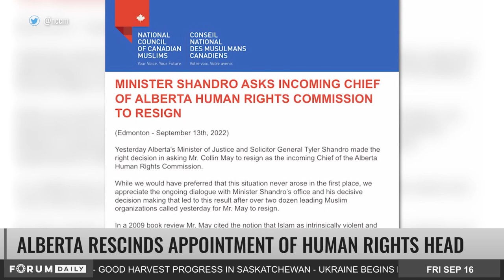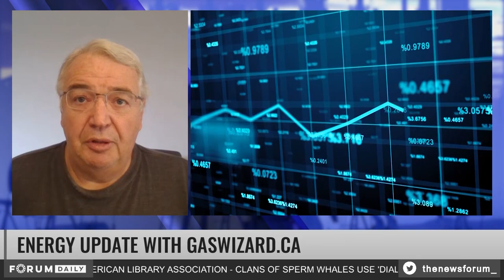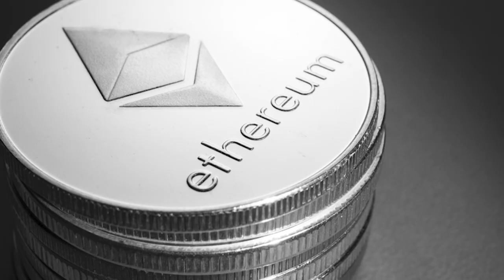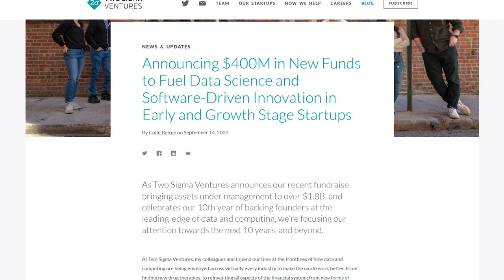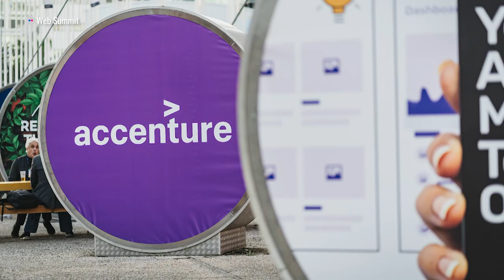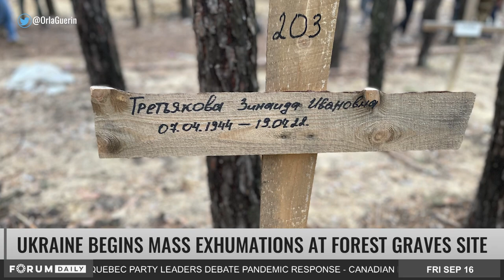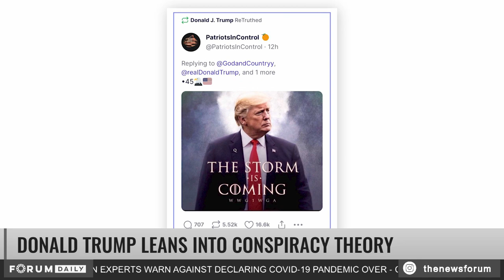National Memorial Parade & Service for Queen on Monday in Ottawa